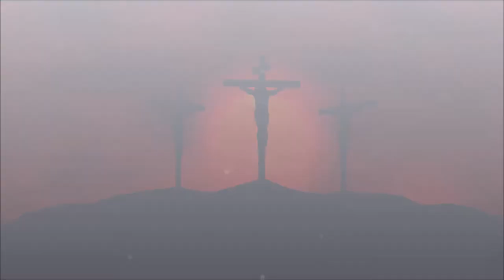Dr.O.K! Sose' nézz hátra!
Never look backward!
Look at the cross on Golgotha!
See the cross, the One who suffering instead of you.
He gave his life for you, and everything he had.
Ask Him to your heart once and for all,
He is your HOPE!

With love for all!

Dr. O.K!
(Dr. Joseph Takács and Dr. John Hajdú)